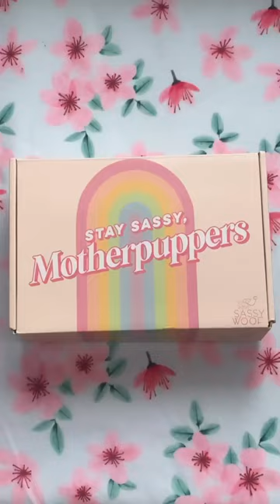Unboxing Sassywoof Spring Collection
See more of my content on Instagram: @ginger_thescottiedoggo
Discount LadyGin10